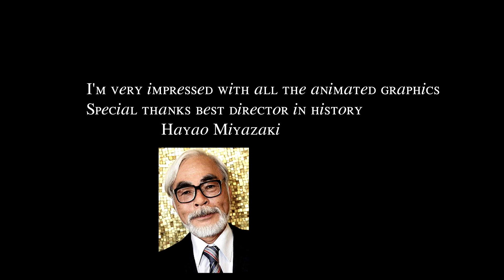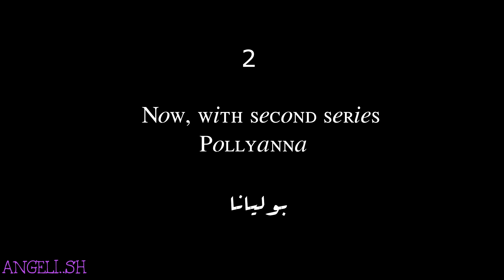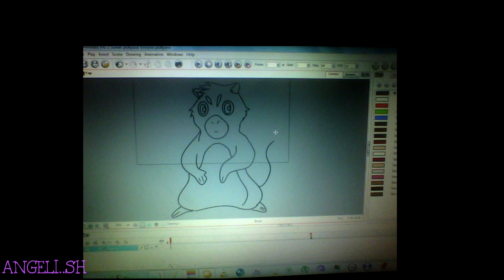رسم انميشن نوار و بوليانا my drawing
I Lasted two weeks in animation
Will draw the parts coming from the cartoon series
& I Will show you my ability to animation